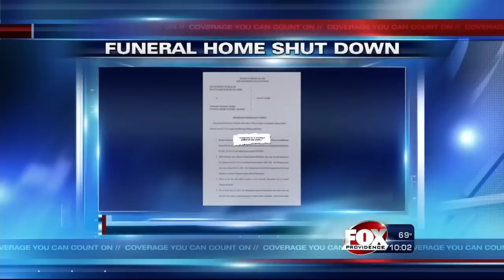Health Dept. shuts down funeral home after owner’s death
State health officials have ordered a local funeral home to immediately stop its operations after finding multiple bodies were stored improperly.